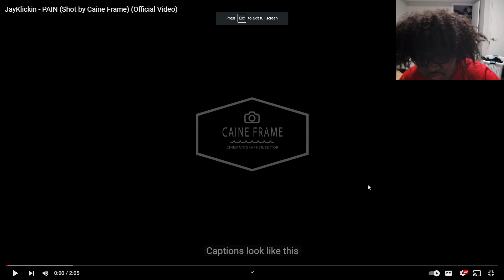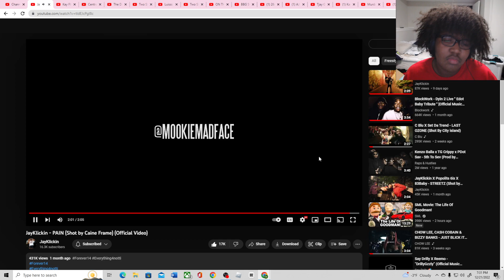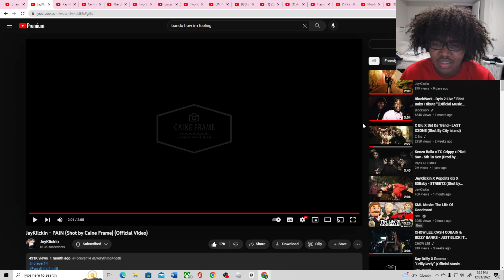My 10 out of 10 pt9